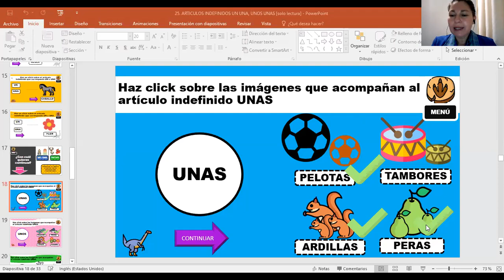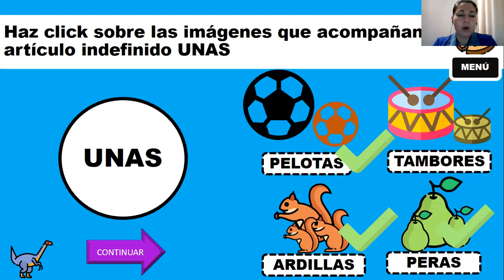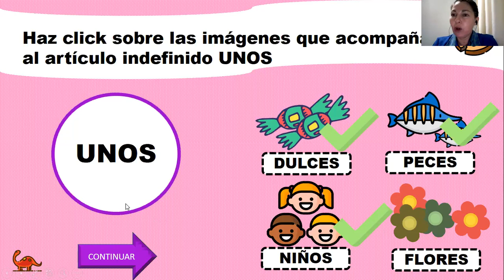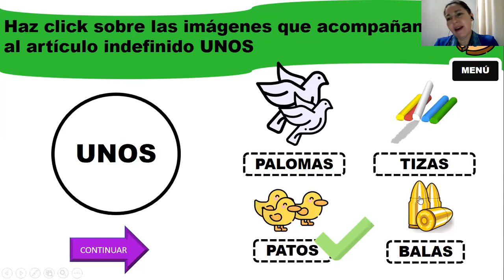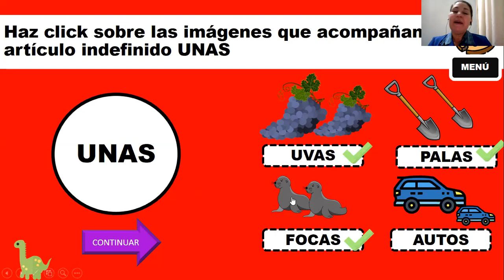14.05 Kinder Lenguaje Fonoaudiología Nivel Morfosintáctico Artículos indefinidos Unas Unos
Actividad para favorecer la identificación y expresión de elementos gramaticales